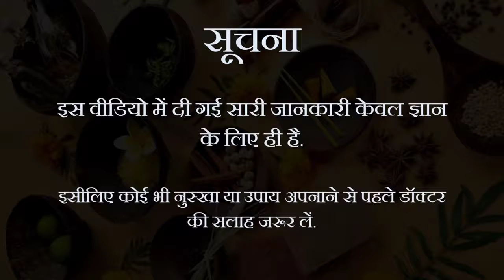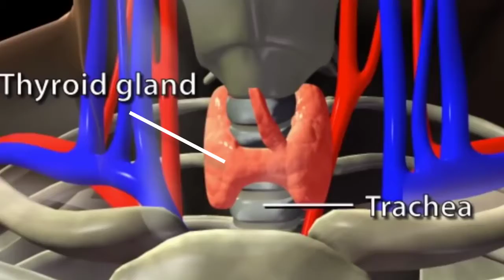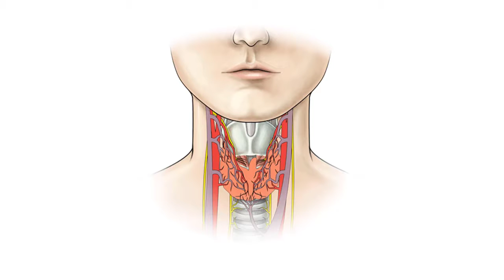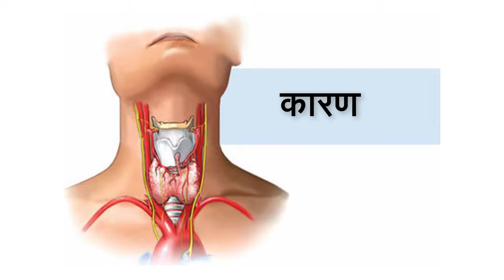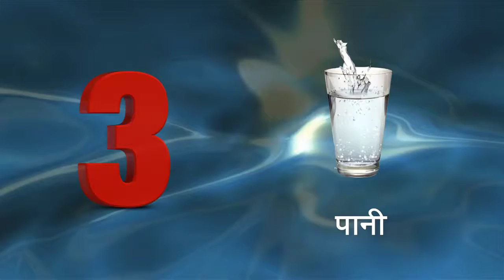थायराइड क्या है What is thyroid | what is thyroid problem in women | thyroid in Hindi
Thyroid थायराइड ग्रंथि गले में स्थित एक ग्रंथि (gland) का नाम है। जो तितली के आकार के जैसे दिखता है इसीलिए इसे बटरफ्लाई ग्लैंड भी कहा जाता है यह ग्लैंड गले के आगे के हिस्से में मौजूद होता है और यह बॉडी के कई तरह के metabolic processes को control करने के काम आता है।

इसका सबसे बड़ा काम शरीर के सभी भागों का सही तरीके से विकास करना है। शरीर का सही विकास  करने के लिए थायराइड ग्रंथि, एक हार्मोन को उत्पन्न कर करता है जिसे थायरोक्सिन कहते हैं।

डॉक्टरों का कहना है आज के दिन में 50 में से 1 महिला को थायराइड ग्लैंड से जुड़ी बीमारियाँ हैं।  इसीलिए अगर आप एक महिला हैं और अगर आपका स्वास्थ्य बीच-बीच में बिगड़ रहा है तो अपने डॉक्टर से थायराइड टेस्ट के बारे में जरुर बात करें।